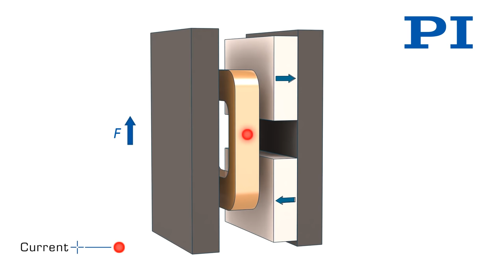How Does a Voice Coil Motor Work - Applications in Linear Actuators and Linear Stages. By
Voice-coil motors are used for automation and high dynamics precision motion applications.  The video shows the motion basics as well as high speed oscillatory motion.
Voice coil linear motors (single phase motors) are based on a copper coil energized by an electric current and placed inside a magnetic field usually provided by permanent magnets. The force generated by the coil is proportional to the magnetic field and the direction and magnitude of the electric current.  Since none of the components are touching, there is no friction and wear and the voice coil motors are especially well suited for scanning applications with high velocity and high repetition rates.  Forces are usually in the 5N to 40N range, with typical effective motion ranges from 1mm to 25mm (1 inch).

Position feedback is through linear encoders and with a good closed-loop motion controller nanometer resolution is achievable. A voice-coil motor is a special form of linear motor with one instead of three phases.